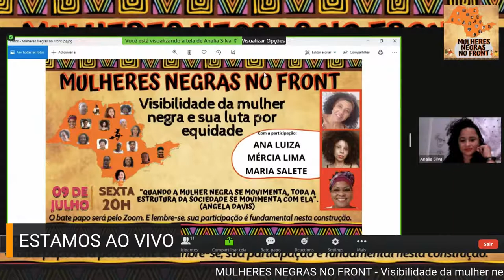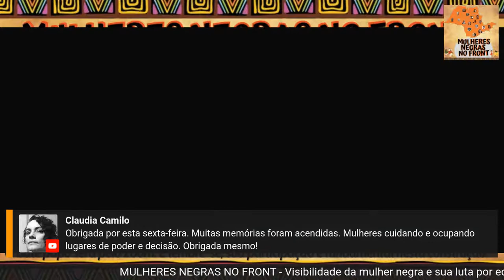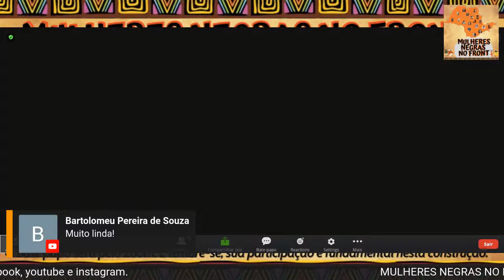MULHERES NEGRAS NO FRONT - Visibilidade da mulher negra e sua luta por equidade.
🗓️ Sexta,09 de julho de 2021
⏱ 20h (Brasília)

"Quando a mulher negra se movimenta, toda a estrutura da sociedade se movimenta com ela" (Angela Davis)